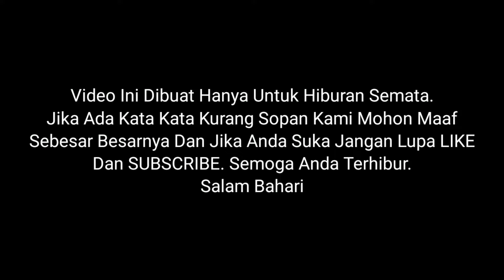Vlog 5 Hari Mencari Ikan Ditengah Laut Bersama Para Nelayan Tradisional - Nelayan Story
Vlog 5 Hari MencariIkan Ditengah Laut Bersama Para Nelayan Tradisional